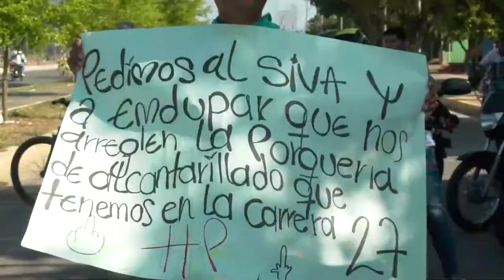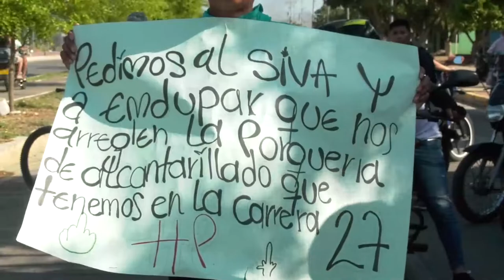A LOS HABITANTES DE LA COMUNA TRES DE VALLELDUPAR SE LE REBOSÓ LA PACIENCIA